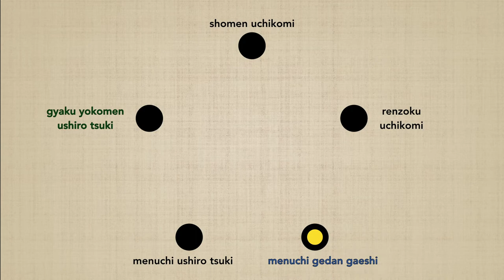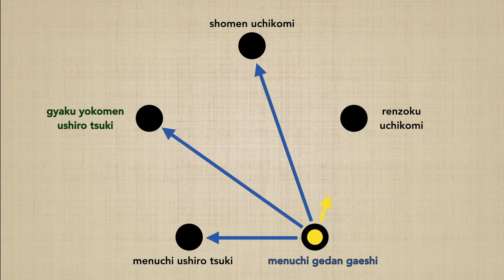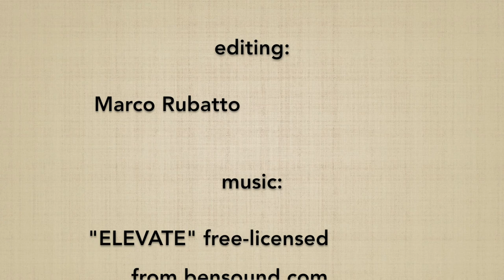Menuchi gedan gaeshi CONNECTION - Marco Rubatto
Studio della connessione di MENUCHI GEDAN GAESHI con ciascun altro suburi della serie "UCHIKOMI GO HON"; l'esecuzione di ogni esercizio avviene in 2 differenti modalità: mantenendo la direzione principale del proprio corpo, oppure eseguendo ciascuna coppia di suburi a 180º fra loro;
Per approfondire ciascun esercizio di base seguite i link seguenti:

Study of the connection of MENUCHI GEDAN GAESHI with each other suburi of the series "UCHIKOMI GO HON"; the execution of each exercise is done in 2 different ways: maintaining the main direction of  the body, or performing each pair of suburi at 180º between them;